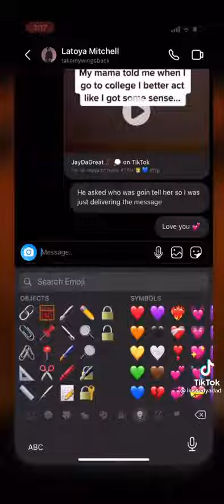The "Love you 💕" at the end 😭